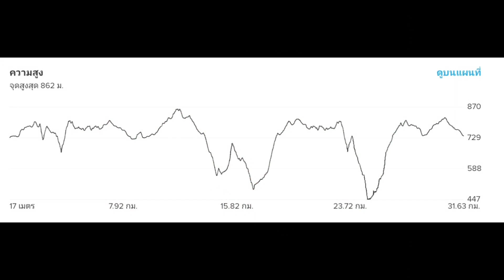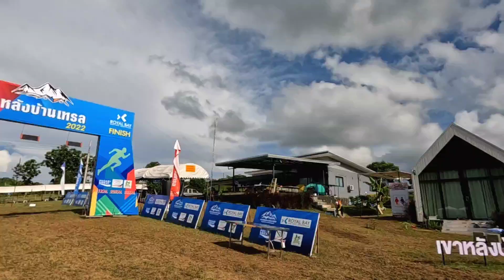Kate Bush - Running Up That Hill - เขาหลังบ้าน trail 2022 เขาค้อ Thailand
เขาหลังบ้าน เทรล 2022 (KLB trail 2022)